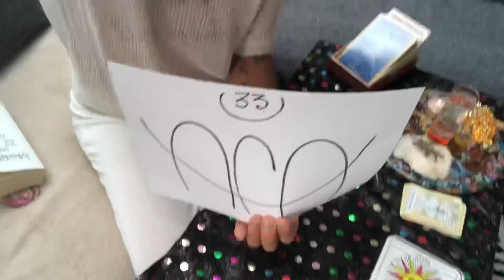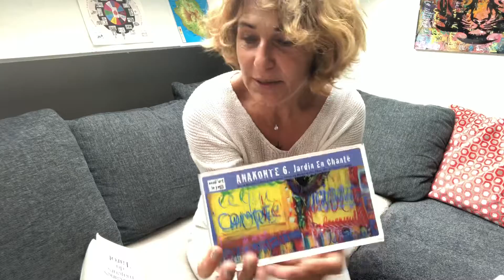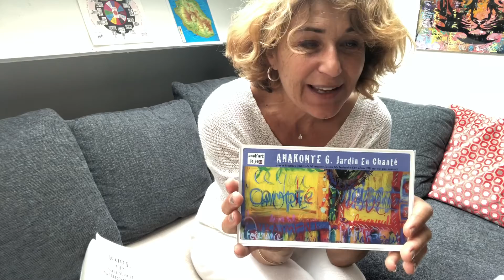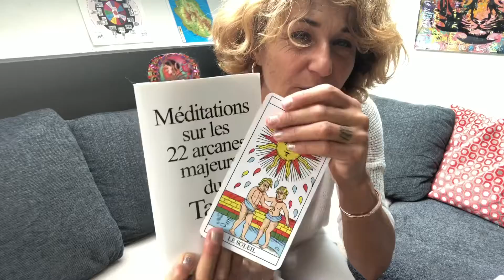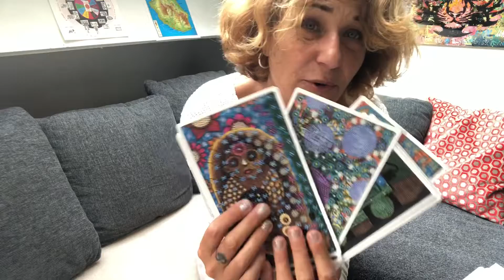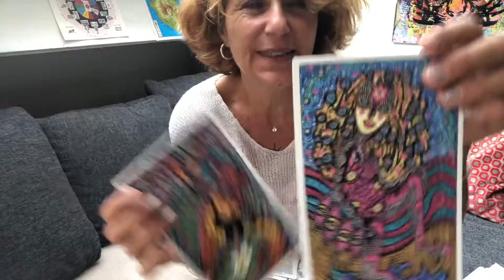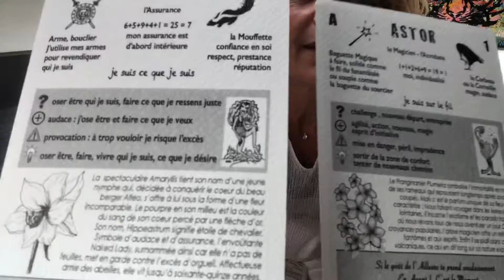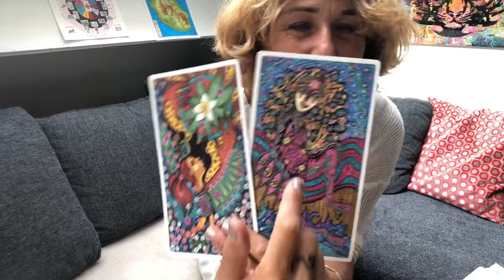AFA 33 du lundi 16 août : la rentrée s’annonce…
PS : petit lapsus : entendre carte ASTOR (et non pas Bozem qui est l’enfant intérieur.)

Dans ce très court tirage effectué avec le jeu de l’anakonte du jardin enchanté, deux anakart nous invitent à entretenir avec Xerda, l’affirmation de qui nous sommes, au seuil de ce monde rempli de challenges, d’inconnu et de nécessité d’oser sortir de ses paramètres, de ses routines. C’est le message d’astor face à xerda…

Tirages des LUNDI pour suivre ses Rythmes et Cycles en conscience, avec le Tirage des Anakart
dans une version illustrée, en fonction du moment.
Anakart : l'outil
Foi : les formes
Archétypes : les infos !

En 2021 le JeU utilisé est l'Anakonte du Jardin en Chanté, illustré par l'artiste Florence Joly, édité à 100 ex numérotés sous étuis plexi format 21x12cm, en vente au prix de 45 euros ( + 5 €  participation frais de port)

Réédité en 2015 en version coloriable et en trois formats, il est décliné en couleurs à travers les Anakontes, série de jeUx coloriés par Anaka, et d'autres artistes invités.
Dans cette collection a vu le jour en 2017 l'Anakonte d'Artistes, redessiné et colorié par 29 artistes de la scène française.

Dans cette playlist, vous trouvez des pistes pour vos propres tirages du Jeu Anakart, avec des tutos et exemples,
et pour en savoir plus, entretiens à distance ou en présence avec anaka pour le décodage